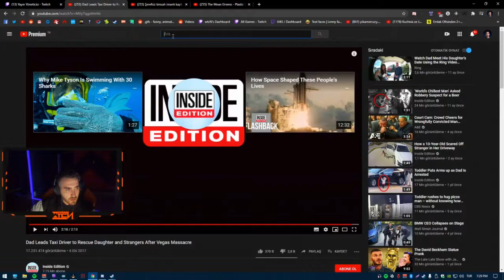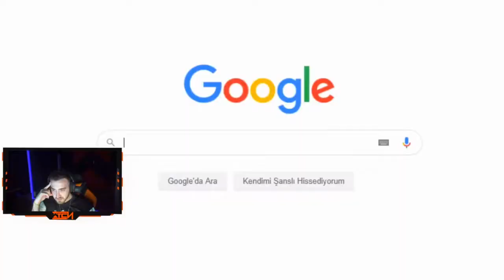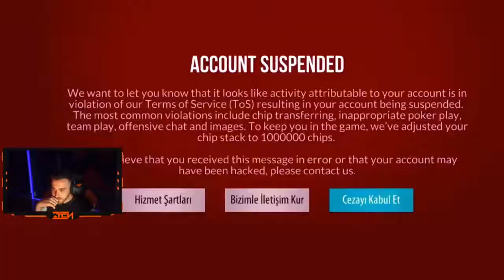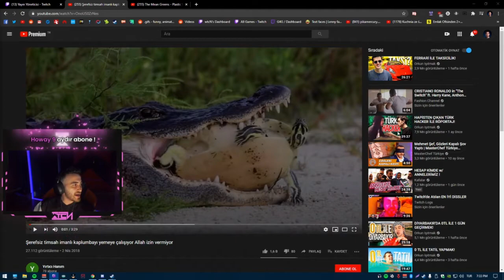Wtcn 222 saniyede Valorant izliyor